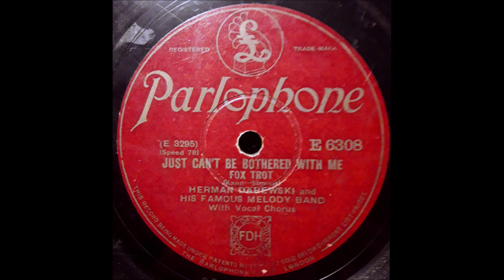HERMAN DAREWSKI AND HIS FAMOUS MELODY BAND - JUST CAN'T BE BOTHERED WITH ME (1930)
Better known as "The one I love just can't be bothered with me", but title above is as printed on the label. Parlophone E 6308, from 1930.

More in my 78 RPM RECORDS RESCUED FROM OBLIVION playlist: 78 rpm records from my own (small) collection, self-ripped, not available on youtube or in any other digital form before, and all good stuff!